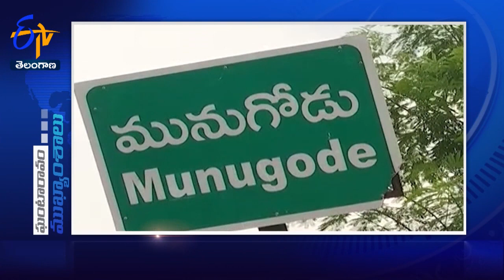4 PM | Ghantaravam | News Headlines | 17th October '2022 | ETV Telangana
4 PM | Ghantaravam | News Headlines | 17th October '2022 | ETV Telangana